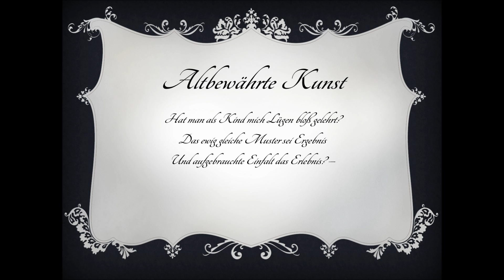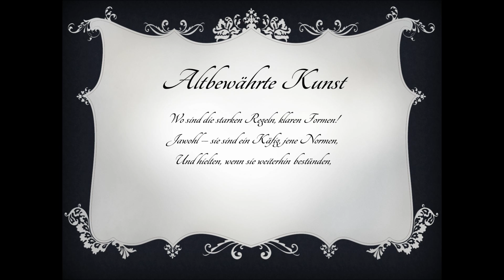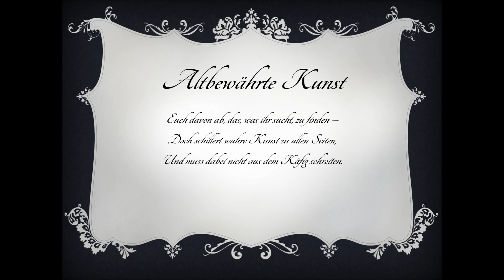Altbewährte Kunst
Berechtigte Kritik an Kunst, Musik und Literatur.
Aber fürwahr nur an den modernen Varianten derselbigen.

Hat man als Kind mich Lügen bloß gelehrt?
Das ewig gleiche Muster sei Ergebnis
Und aufgebrauchte Einfalt das Erlebnis? –
Ich glaubte, Künstler strebten nach dem Wert.

Doch mittlerweile ist es umgekehrt:
Ihr, die ich meine, feiert ein Begräbnis
Des ewigen Geschicks – und sein Bestrebnis,
Beseelt zu bleiben, ist, was in euch gärt.

Wo sind die starken Regeln, klaren Formen!
Jawohl – sie sind ein Käfig, jene Normen,
Und hielten, wenn sie weiterhin bestünden,

Euch davon ab, das, was ihr sucht, zu finden –
Doch schillert wahre Kunst zu allen Seiten,
Und muss dabei nicht aus dem Käfig schreiten.

Musikalischer Anteil des Videos:

Frédéric Chopin - Prélude in e-moll, Op. 28, No. 4